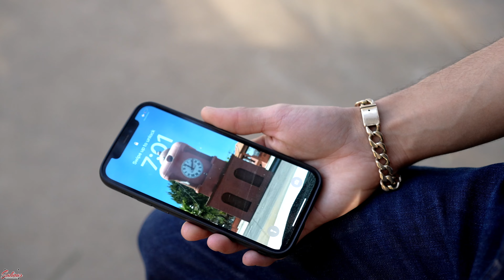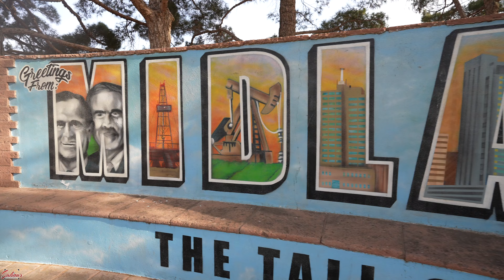Video Official de Belenciaga de Jonathan Gamez by Salinas Photography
Te gustan los corridos Las Trocas, los Razors y los Party's?
Chequea este Corrido llamo B41ENC1AGA compuesta y interpretada por Jonathan Gamez, Eeaa!
If you mexican corridos, lifted trucks, side by sides and parties check out this music video of B41ENC1AGA by Jonathan Gamez, Eaaa!
Hoy en Salinas tengo mi primer video musical de la cancion B41LENC1AGA compuesta y interpretada por Jonathan Gamez quien reside y canta en Midland Texas y sus alrededores pero viene desde Rosales Chihuahua!
Jonathan es querido en la area de WTX y a trabajo duro para hacer su trayectoria brillar! Si les gusto la cancion chequen su pagina de Youtube Facebook y Instagram via Jonathan Gamez!
Today on Salinas I have my first ever music video of the song B41ENC1AGA composed and played by Jonathan Gamez who is a Midland Texas resident playing in all the areas that surround it coming from Rosales Chihuahua!
Jonathan is loved in the WTX area and he has worked hard to make his trayectory shine! If you liked this corrido check his social medias out on Youtube Facebook and Instagram Via Jonathan Gamez